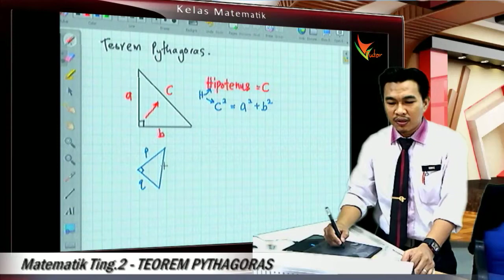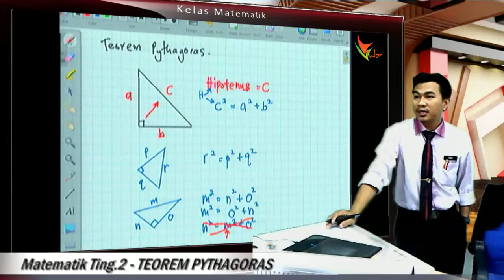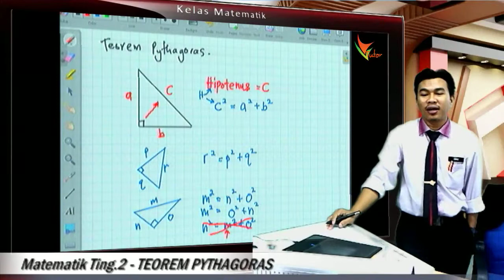2CE 02 AsasTeorem Phytagoras